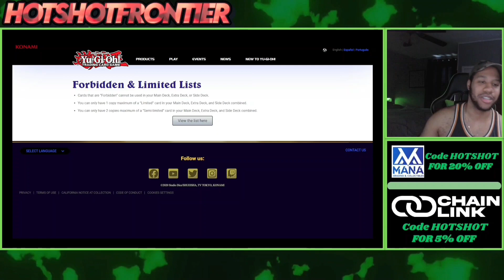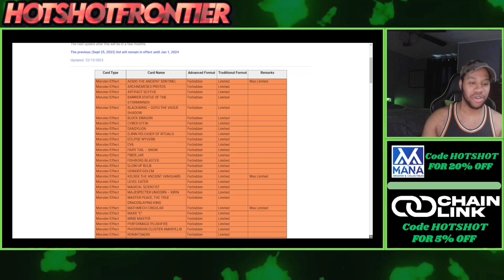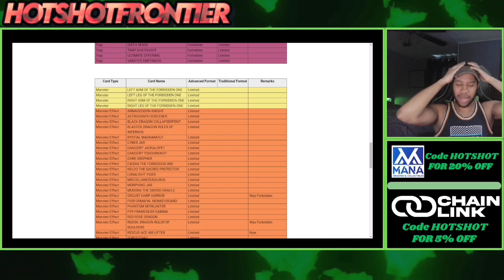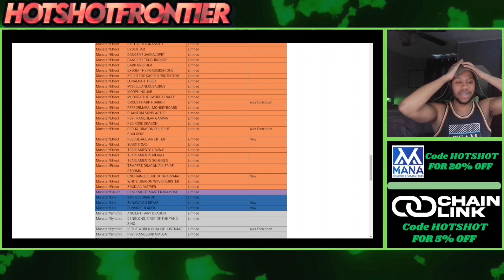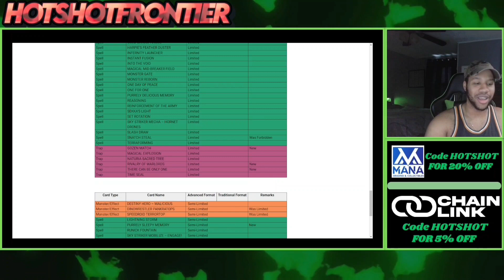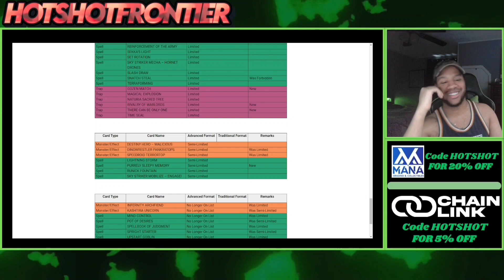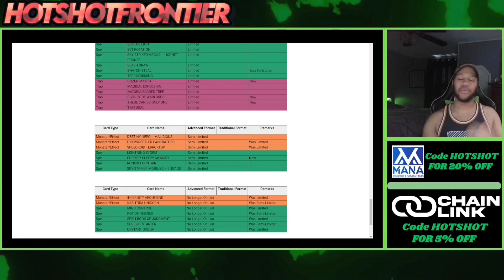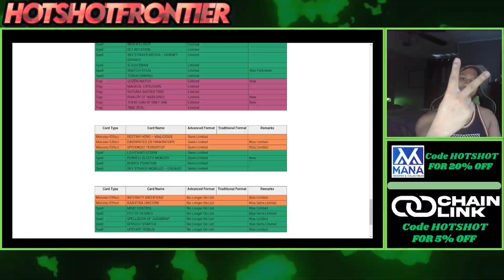BIGGEST BANLIST EVER!? December/January Yu-Gi-Oh! Banlist!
Do you like this list or hate it?

New Twitter? Find me on Threads!